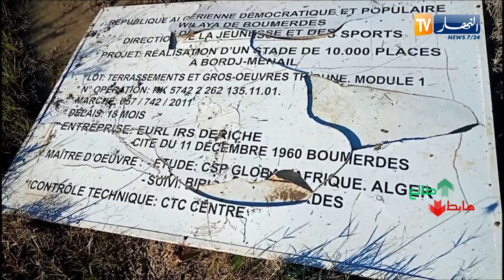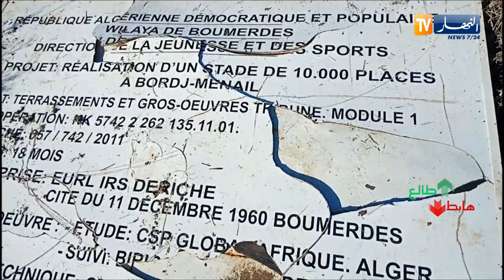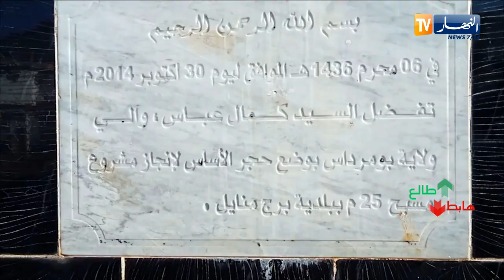الشيخ النوي يفضح مسؤولي برج منايل.. شوف واش خباو عليك يا حطاب